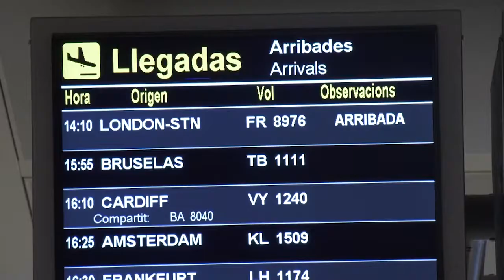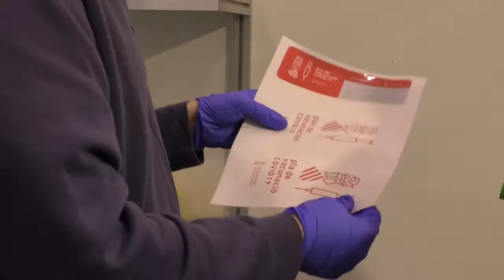La Comunidad Valenciana empieza a tramitar el certificado Covid Digital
Los certificados se emitirán en las dos lenguas cooficiales de la Comunidad y en inglés, de forma gratuita en versión electrónica o en papel, bajo petición del ciudadano con su tarjeta SIP.